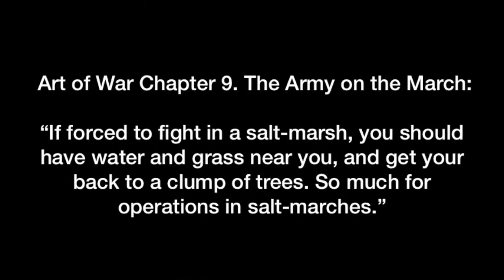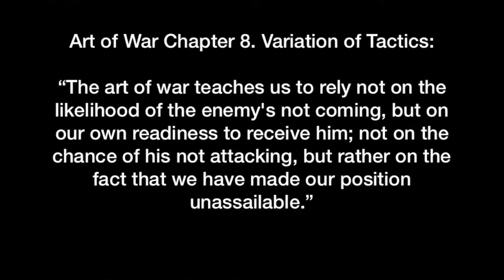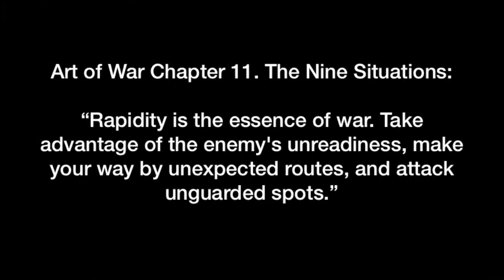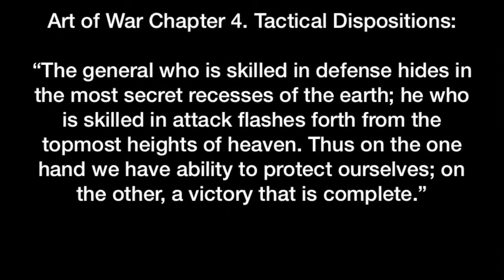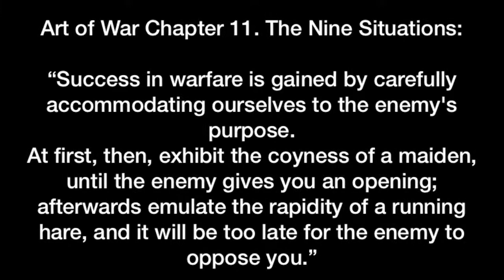Sun Tzu lessons in Charley Varrick (1973)--A bank heist film with practical lessons on life.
Charley Varrick is a 1973 heist thriller by director Don Siegel based on the 1968 novel The Looters by John H. Reese. The film stars Walter Matthau as Charley Varrick, a former stunt-pilot and crop-duster who resorts to a life of petty bank robberies but bites off more than he can chew when a $750,000.00 haul out of a small New Mexico bank turns out to be mob money. Andrew Robinson, John Vernon, Felicia Farr, Norman Fell, and Joe Don Baker round out the cast.

Thanks for watching this analysis of Charley Varrick and be sure to sign up as a patreon to get exclusive 1st looks at all of my upcoming videos before I upload them to YouTube.

Also, subscribe to The Godfather of Cinema: Movie reviews and more, give this video a thumbs up, hit the bell, leave a comment and a small donation if you like this video and would like to help me do more like it in the future.